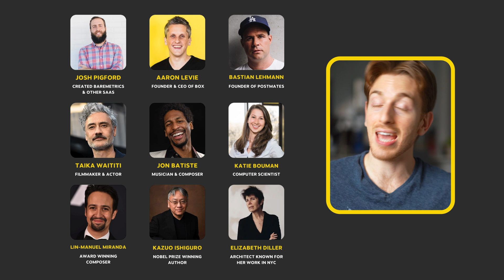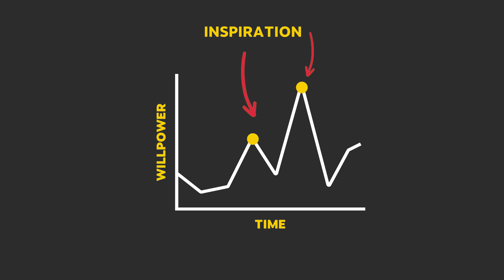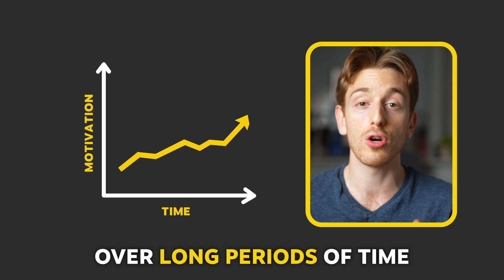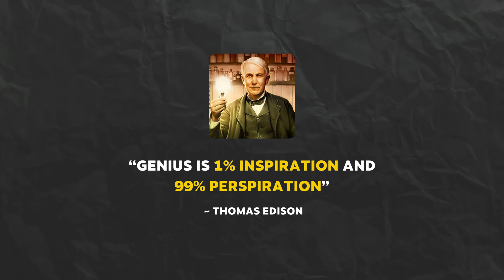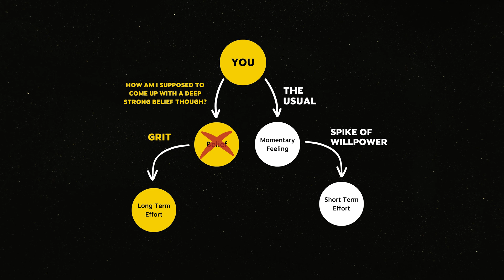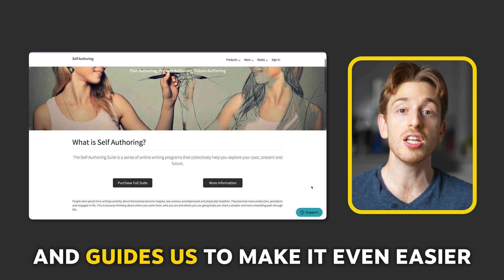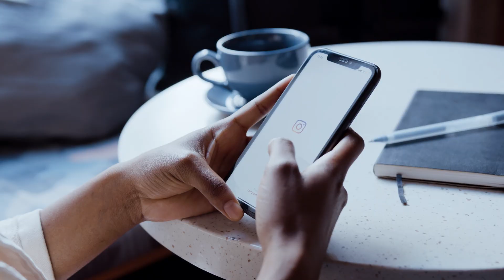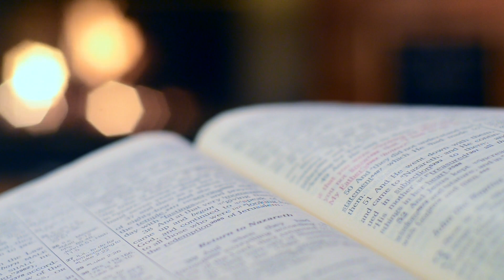You're not broken: A Scientific System to Stop Procrastinating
What if not procrastinating & sticking to long term goals is not a matter of character? Today I share with you the science that answers this question and the simple way you can make it work for yourself, even if you're the biggest procrastinator out there.